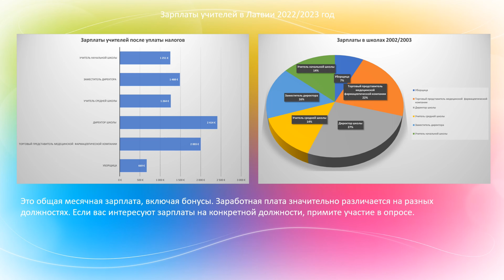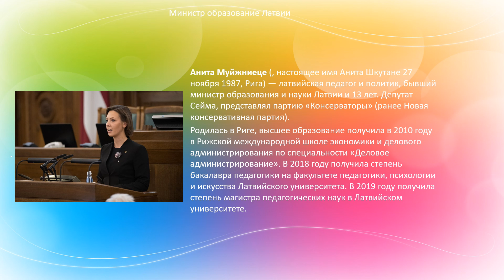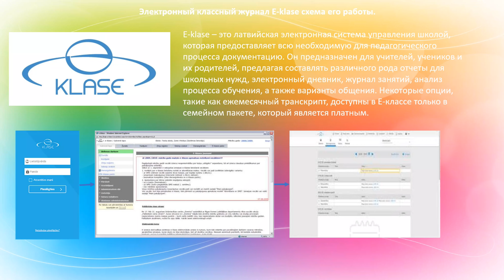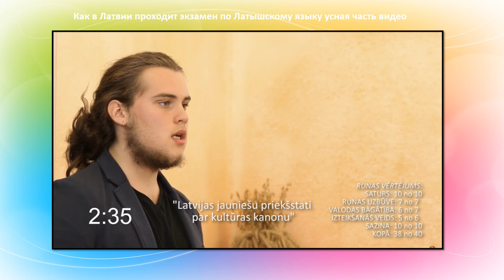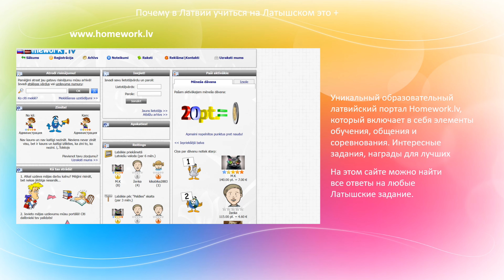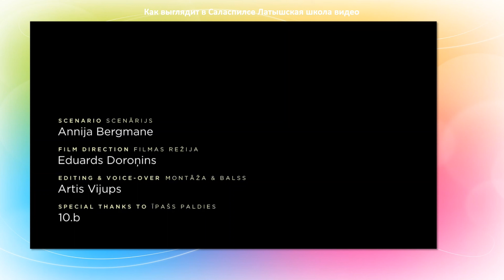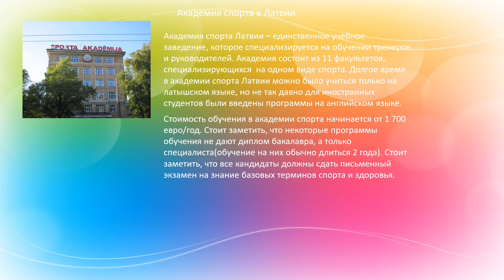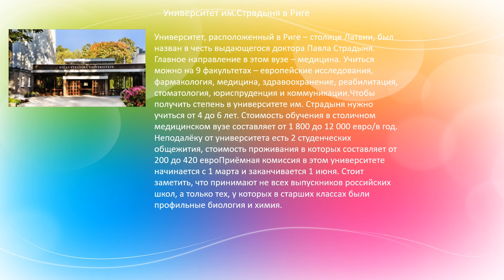289 Моя презентация про образование в Латвии 2022/2023 год.